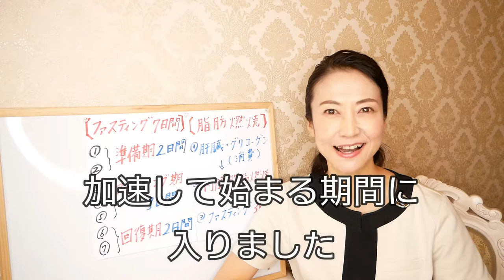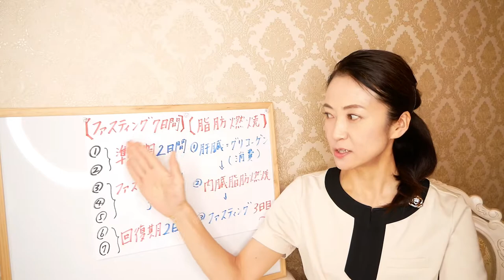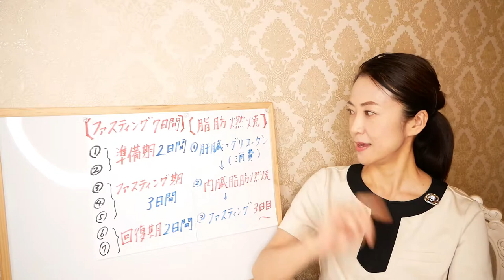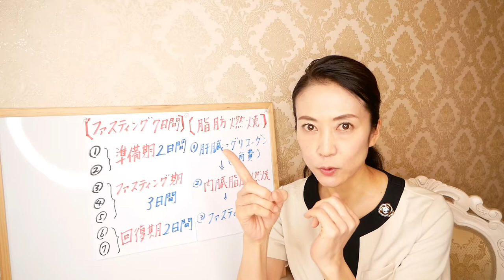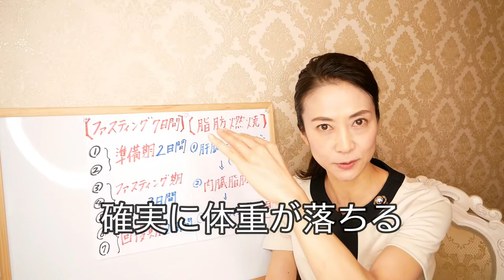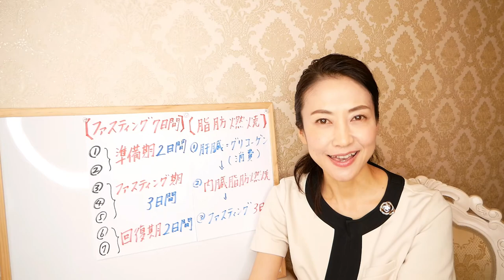【断食ダイエット】本日３日目！脂肪燃焼が超加速する！体重とお腹周りの変化は？痩せる理由と実例をご紹介【美腸活】